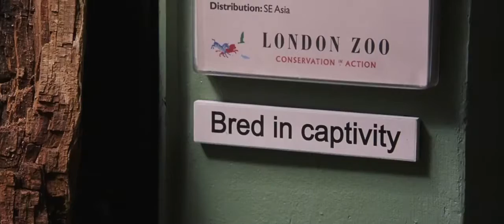Snake in the zoo scene | Harry Potter and the sorcerer's stone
In the film, the boa constrictor was replaced by a Burmese python. The boa constrictor was rumoured to actually be Nagini. This has since been proven false, as Nagini is female, while the Snake at the Zoo was male, and has now been confirmed by J.K Rowling on Twitter.